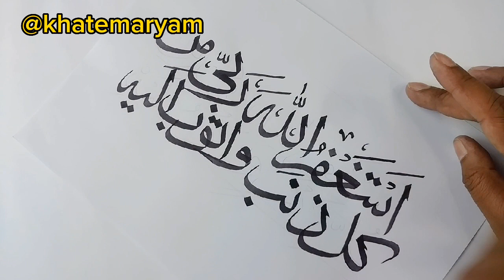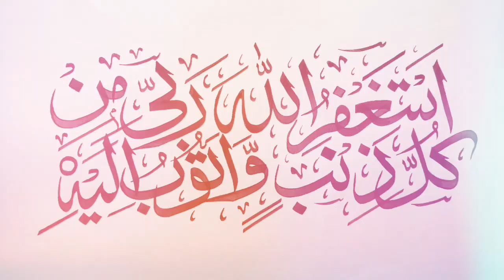Ramadan ke Doosray Asharay ki Dua | Dua for 2nd Ashra of Ramadan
In this video you can learn that how to make a beautiful Arabic Calligraphy Artwork of Dua of 2nd Ashra e Ramadan with beautiful Arabic Calligraphy in Khat e thuluth.

I will make short videos specially for beginners who wants to learn from basics.

Have a great day and l will see you soon again with new calligraphy art.

Youtube search:-

dua for 1st 2nd 3rd ashra of ramadan,
ramzan ke dusre ashra ki dua,
dusre ashra ki dua,
pehle ashray ki dua ramadan,
ramzan ke dusre ashray ki dua,
ramzan ke 3 ashray ki dua,
dua for 2nd ashra of ramadan,
ramzan k dosray ashray ki dua,
dusre ashray ki dua,
ramzan ke 3 ashron ki dua,
ramzan ke dusre ashre ki dua,
ramzan ul mubarak ke dusre ashra ki dua,
pehle ashray ki dua,
dosray ashray ki dua,
ramadan 2nd ashra dua,
2nd ashra dua
Arabic Calligraphy
Ramadan Kareem Calligraphy
calligraphy kese karen
Ramadan Mubarak in calligraphy
Doosray Asharay ki Dua

Allah
Arabic Calligraphy for beginners
Arabic Calligraphy paintings
Aclyric Painting for beginners
Aclyric Painting tutorial
Aclyric Painting easy
Islamic Calligraphy painting on canvas
Aclyric Painting on canvas
Aclyric Painting sunset
Aclyric Painting ideas
Arabic Calligraphy background design
Islamic Calligraphy background designs
Islamic Calligraphy tutorial
Islamic Calligraphy painting tutorial easy
Aclyric Painting techniques
Aclyric Painting galaxy
Aclyric Painting landscape
Aclyric Painting abstract

Keep supporting me so I can continue to provide you very informative videos and free learning content